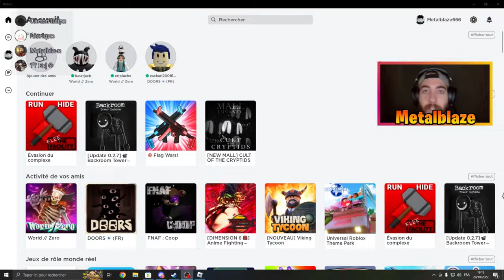VIÊT-CONG EN LIGNE DE MIRE MON COLONEL !!! | ROBLOX | Metalblaze feat. Cartontulipe et Eri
Aujourd'hui nouvelle vidéo sur ROBLOX en compagnie de @CartonTulipe et de Eri

Alors, c'est la première fois que je touche ROBLOX, vous allez découvrir dans cette vidéo, je ne connais pas toutes les fonctionnalités du jeu : )
Les vidéos sur Roblox ne seront pas régulières, je veux dire par là que le jeu m'intéresse moyen, mais certains mini-jeux, je dois le reconnaitre, sont assez cools !

 ROBLOX est un jeu FTP (Free to Play) et MMO (Massivement multijoueur en ligne)  destiné aux enfants et adolescents.
ROBLOX est disponible gratuitement sur le Microsoft Store sur PC
Et également disponible sur : Xbox Series, Android, iOS, Mac OS, Fire OS

Configuration minimale requise :
OS : Windows 7/8.1/10 (32-bit versions)
Processeur : Intel / AMD  1.6GHz
Memoire RAM : 1 Go
Disque dur (HDD): 300 Mo (client) / 300 Mo (Roblox Studio)
Carte Graphique : Intel 4400, GeForce GTX 280, AMD Radeon HD 7750
DirectX : Version 11

Configuration recommandée :
Windows 7/8.1/10 (64-bit versions)
Processeur : i5-2500k  3.3GHz, AMD FX 6300 3.5GHz
Mémoire RAM : 4 Go
Disque dur (HDD): 3 Go
Carte Graphique : GeForce GTX 750, AMD R7 370
DirectX : Version 11

Time code :
0:00 Intro
0:25 Lâche un pouce bleu pour cette vidéo ROBLOX !

Metalblaze
FR
Jeu
Gameplay
Mod
RobloxPS4
RobloxPS5
RobloxXbox
Xbox one
Xbox serie X
Guerre
ROBLOX
game reviews
ign game reviews
gameplay
letsplay
HD
UltraHDgameplay
Remastered
1080p 60 FPS
modsgraphic
Furious Jumper
FuriousJumperRoblox
Redkill
Redkill24
RedkillRoblox
Robux
Freerobux
Bloxfuit
MurderMistery2
streaming,gamingcommunity,Console,PC,Roblox,Roblox Robux,RobloxGiveaway,Robloxgratuit